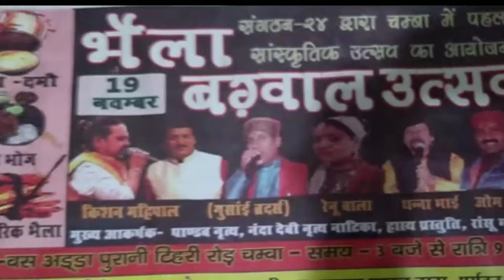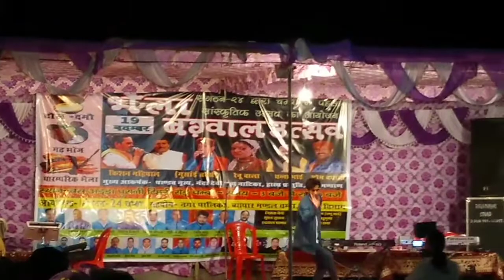भैला बगवाल उत्सव । Live performance of "Mr Dinesh dhanai,Mr Ghana bhai and Mr abhishek bhatt"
Hlo friends .

वीडियो का मजा लो दोस्तो।
Part -2 and Part -3 are coming soon.

In part-1
There is performance of:-
The best comedian of Garhwal "Mr Ghana nand or popularly known as Ghana bhai"

And the 2nd performance by :-
"Mr abhishek bhatt or lucky"

And the speech by :-
"Mr Dinesh Dhanai"

AND